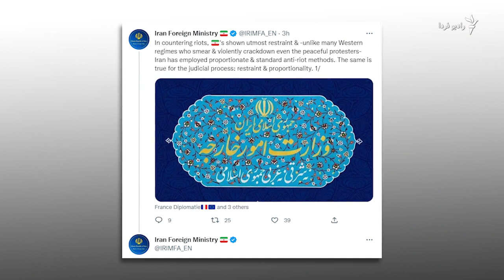اعدام شکاری، ترس قاضی و بازجوها